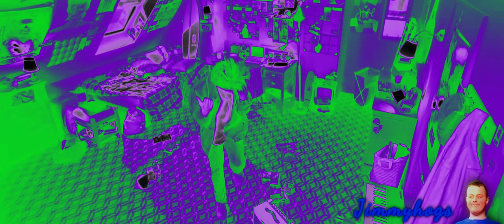Preview 2 Dynamite Effects (Preview 2 Can't Stop Partying Effects)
I'm not giving out my version of this, but this is also another
BTS song I find catchy too and it was actually my first level
I ever played on Beat Saber, I really need to get back on it!